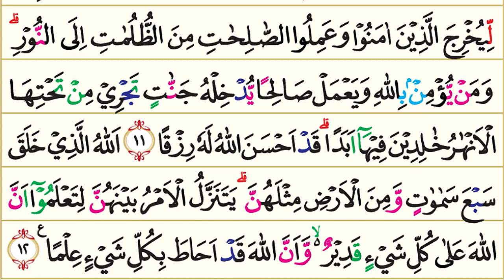65. Surah At-Talaq (Talak) | Murottal AlQur'an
65. Surah At-Talaq (Talak) | Murottal AlQur'an

Surah Surah At-Talaq (Arab: الطّلاق,"Talak") adalah surah ke-65 yang terdapat pada juz ke 28 dalam kitab suci al-Qur'an. Surah At-Talaq tergolong surah Madaniyah yang terdiri sebanyak 12 ayat. Dinamakan At-Talaq karena kebanyakan ayat-ayatnya mengenai persoalan talak dan yang berhubungan dengan masalah itu.

Pokok-pokok kandungan dalam Surah At-Talaq :

Dalam surat ini diterangkan hukum-hukum mengenai thalaq, iddah dan kewajiban masing-masing suami dan isteri dalam masa-masa talaq dan iddah, agar tak ada pihak yang dirugikan dan keadilan dapat dilaksanakan dengan sebaik-baiknya. Kemudian disebutkan perintah kepada orang-orang mukmin supaya bertakwa kepada Allah yang telah mengutus seorang Rasul yang memberikan petunjuk kepada meraka. Maka siapa yang beriman akan dimasukkan ke dalam surga dan kepada yang ingkar diberikan peringatan bagaimana nasibnya orang-orang ingkar di masa dahulu.

Nama Surah        :  Ath Thalaaq
Arab                       : الطلاق
Arti                         : Talak
Nama lain             : an-Nisa’us Sugra (an-Nisa' yang kecil)
Tempat Turun      : Madina Al-Munawwarah
Klasifikasi Surat  : Madaniyah
Urutan Wahyu      : 99
Jumlah ruku'        : 2 ruku’
Jumlah ayat         : 12
Jumlah kata         : 289
Jumlah huruf       : 1203

Klasifikasi Surat Madaniyah adalah istilah yang diberikan kepada ayat Al Qur'an yang diturunkan di Madinah atau diturunkan setelah Rasulullah Shallallahu ‘alaihi wa sallam hijrah ke Madinah. Sebuah surat dapat terdiri atas ayat-ayat yang diturunkan di Madinah secara keseluruhan namun bisa juga sebagian diturunkan di Mekkah (Makiyyah).